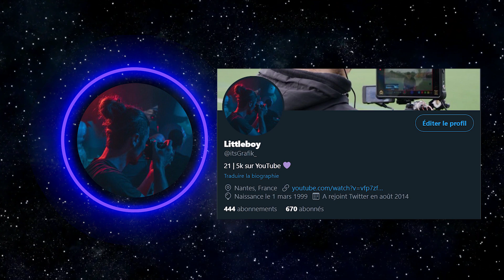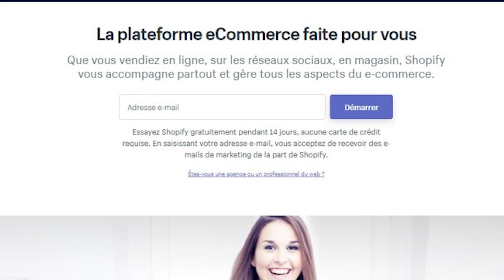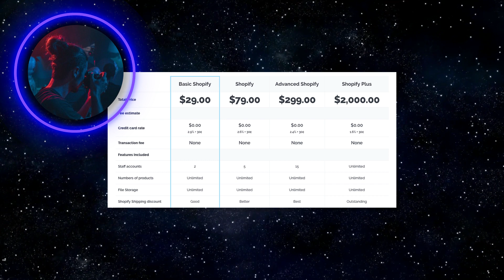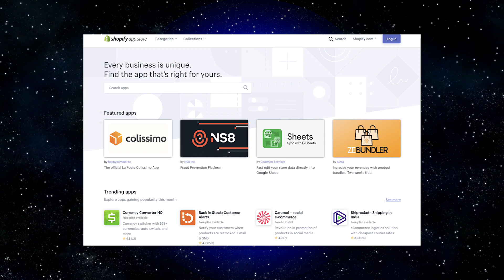BIG CARTEL VS SHOPIFY ? Quel est le MEILLEUR COMPROMIS ?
Hello !
Merci d'avoir cliqué sur cette vidéo et j'espère qu'elle te donnera envie d'en découvrir plus !
Aujourd'hui on compare les points forts et les points faibles de de Big Cartel et de Shopify.
Je vais vous donner mon avis les arguments qui me font pencher pour l'un plutôt que pour l'autre.

T W I T T E R (plus important !)
I N S T A G R A M C H A I N E

Mon matériel :
- Ronin S
- Sony A7II
- Sony HX90
- Micro Auna Mic 900b
- MacBook Pro
- PC fixe Asus

Je ne prétend pas changer votre vie mais si je peux vous faire passer un bon moment c'est avec grand plaisir :)